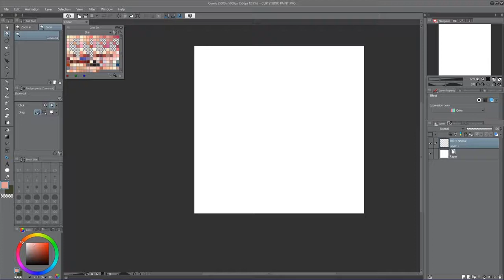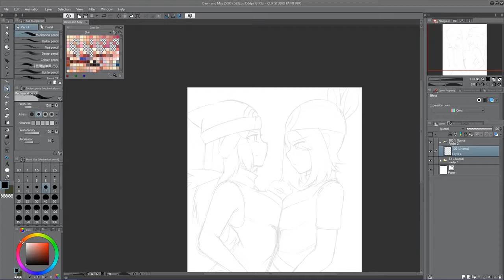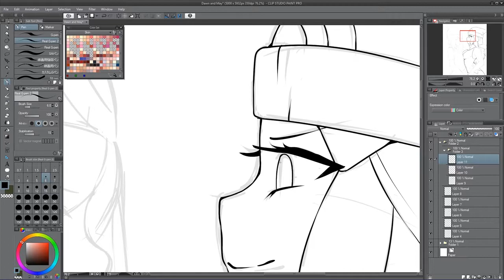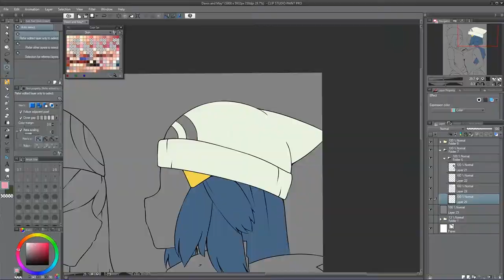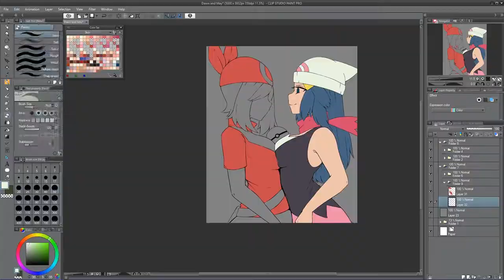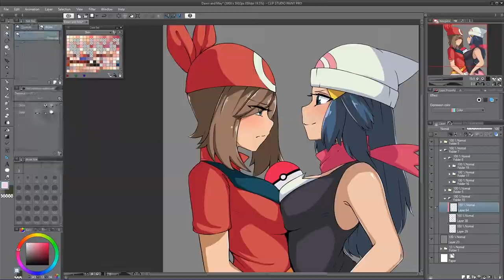Speedpaint - May And Dawn (Pokemon)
Fanart of May and Dawn from Pokemon

No sound
Old video from May 2018